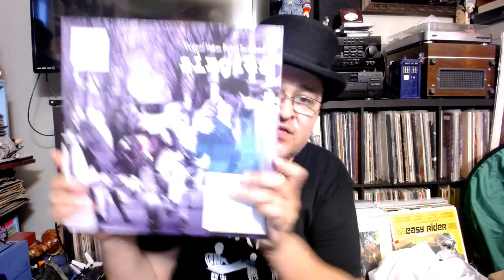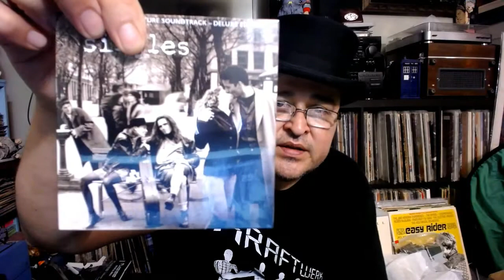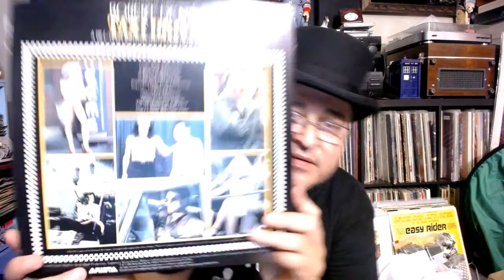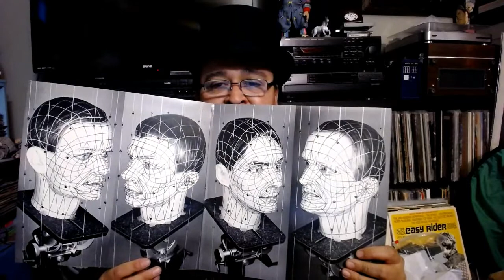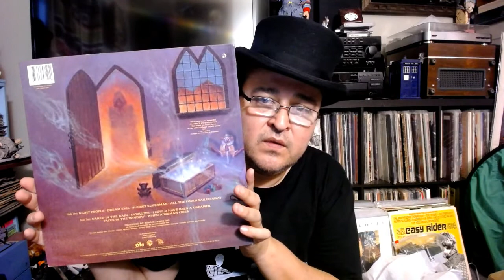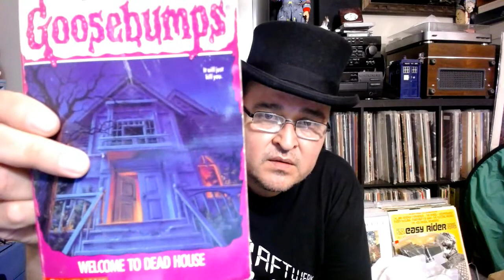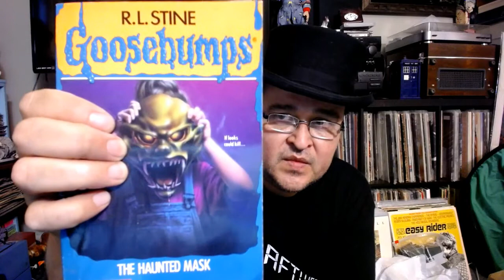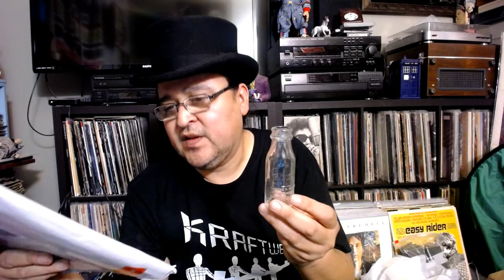Music,Books and Antiques 27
Vinyl Update and sharing some Goose Bumps books and vintage bottles.